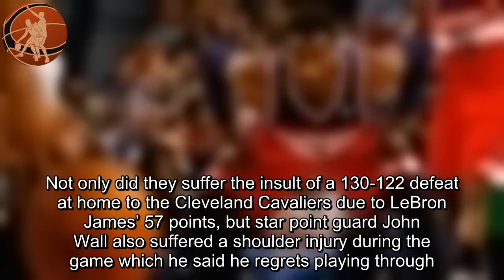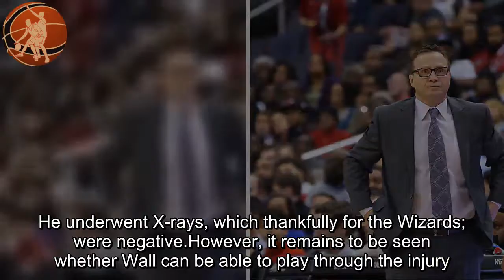John Wall admits he shouldn’t have played through shoulder injury